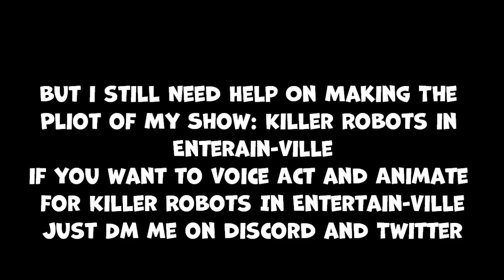SpongeBob And His Friends' Adventures official intro/Announcement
Episode 1 will be back in progress later
I Still Need help making The Pliot Of Killer Robots In Entertain-Ville
If You Want To Voice Act and Animate In Killer Robots in Entertain-Ville,